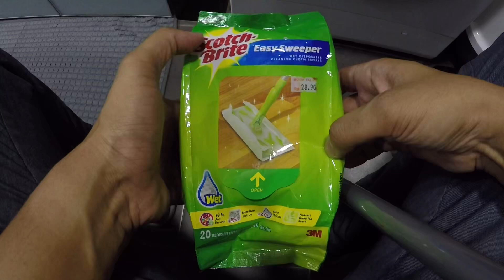Senang pakai mop macam ni - auto rajin nak ngemop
Mop Scotch Brite - sesuai untuk tacap2.